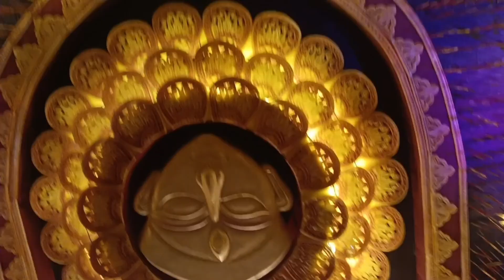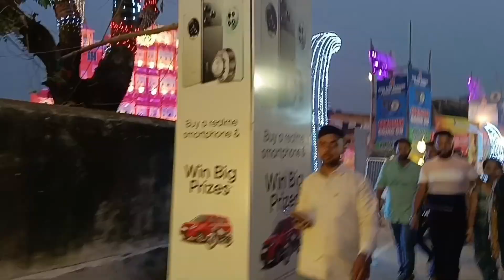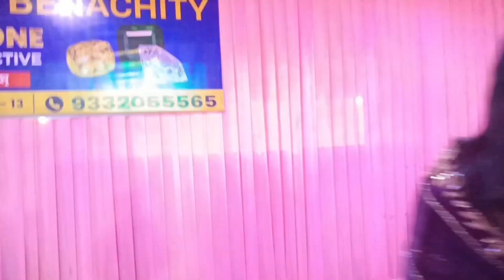Durgapur 10 famous Durga Puja dekhte gechilam amra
10 famous Durga Puja 2024
Durgapur